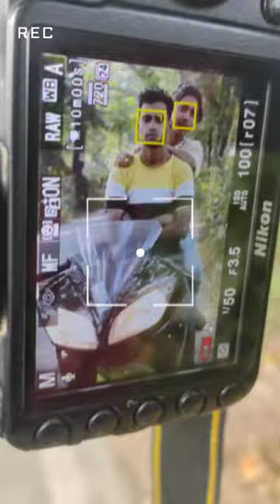How to photoshoot.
How to photoshoot.फोटोशूट कैसे करना है